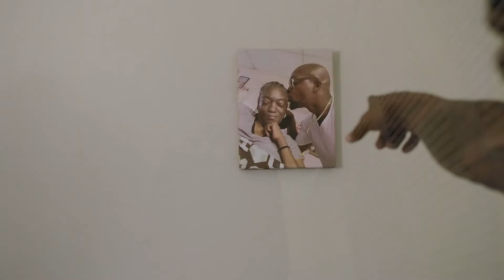U Mad or Not (Official Video)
Artist: Mr. Hey Now
Song: U Mad or Not
Project: Street Music No Vulgarity
Shot By: Team Vision Media Group
is available for download and streaming on all major platforms